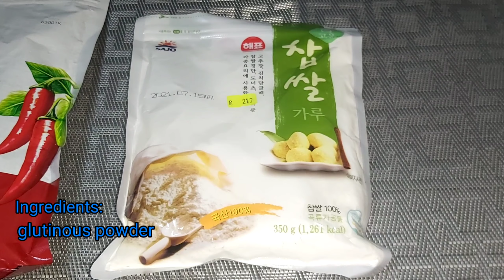How to make kimchi at home simple recipe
kimchi

Ingredients

1kg chinese cabbage
1/2 cup glutinous powder
1/2 cup korean chili powder
1/2 cup water
onion leaves
1 garlic
1 onion
4 tbsp fish sauce
3 tbsp honey
1 cup salt